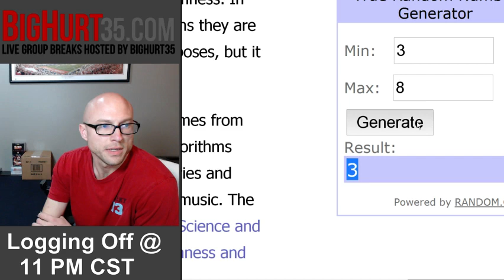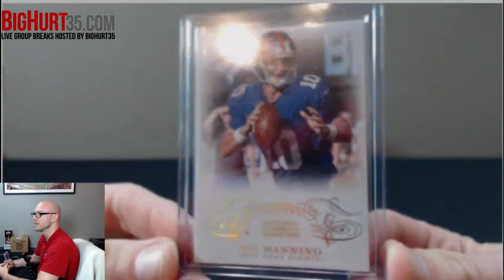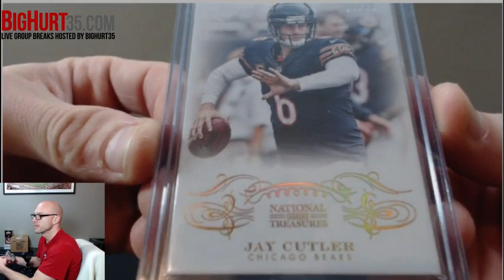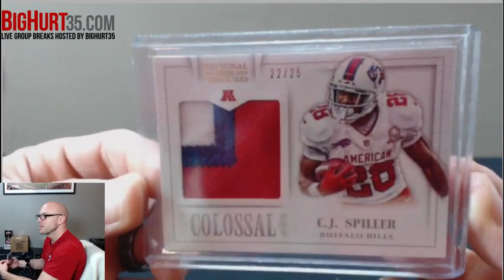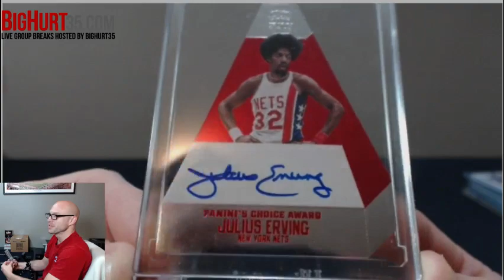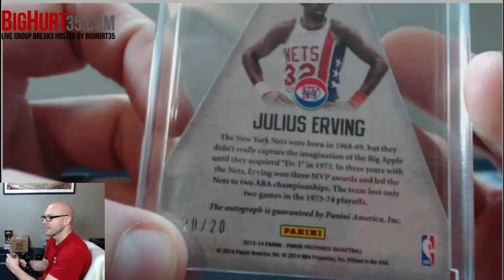BH35 Series 1 Hit Box for Captwillis123